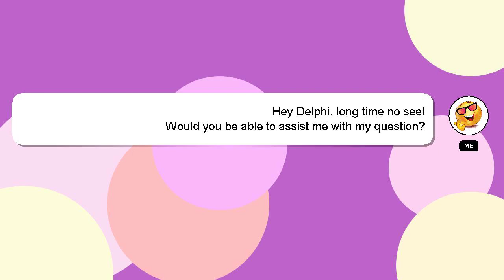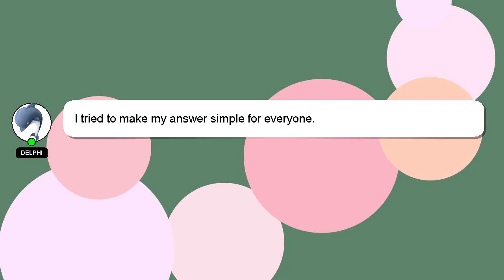How to drink pf changs?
Here's a brief description of who I am, Hey, I am Delphi. I am capable of providing answers to your questions. - How to drink pf changs?

If you have specific questions that need answers, please don't hesitate to comment or chat with me. Your answer will be appreciated and acknowledged with a 'heart' from me.

*2 What we are experimenting :*